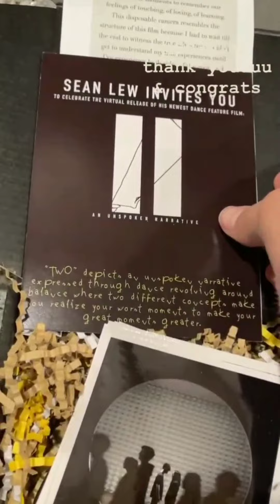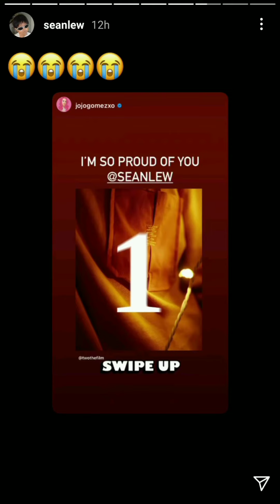Two: An Unspoken Narrative Promo + Viewing Party (02.26.2021)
seanlew kayceerice sean lew kaycee rice